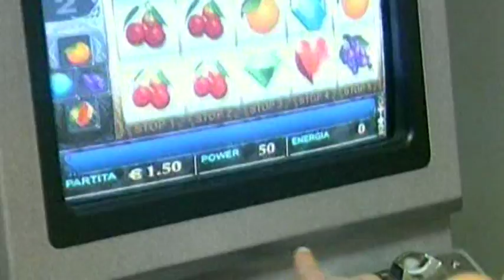Associazioni culturali e sportive nel mirino delle Fiamme Gialle. 1,5 milioni evasi al fisco